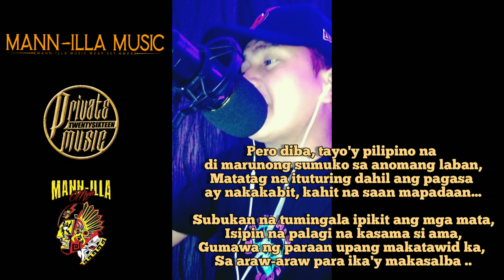SK GULOD 24 BARS RAP CHALLENGE - JML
SALAMAT SA MGA GANITONG PAGKAKATAON
PARA MAIPAMALAS ANG MGA NATATAGONG TALENTO NG MGA TAGA BARANGAY GULOD .